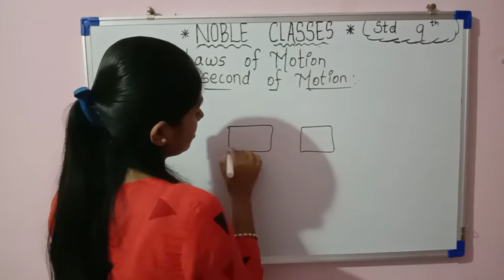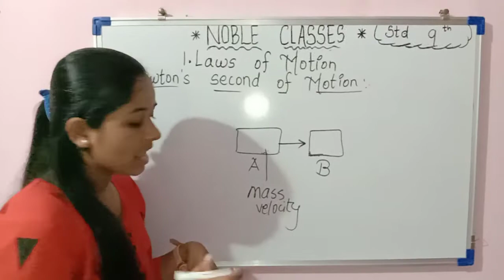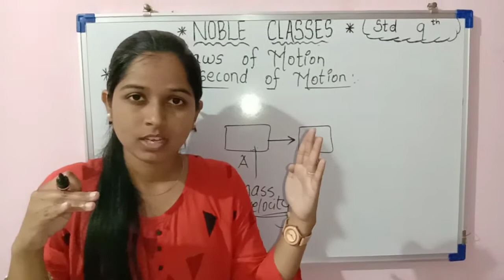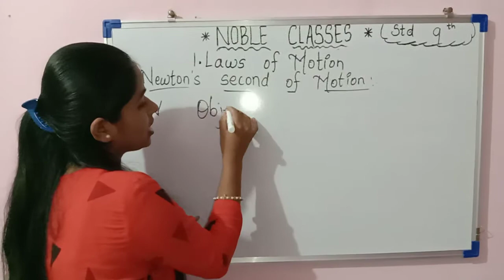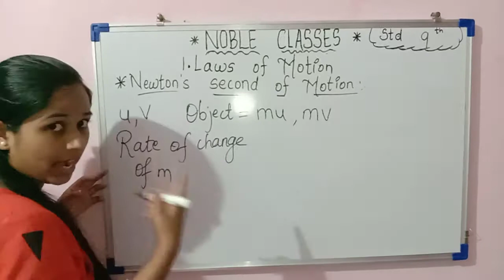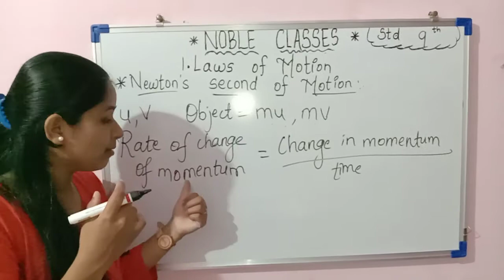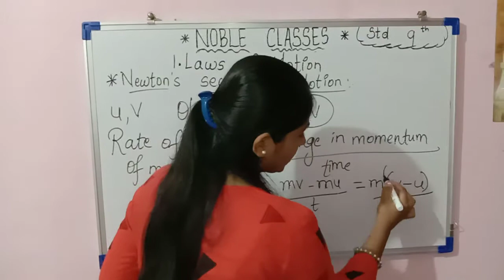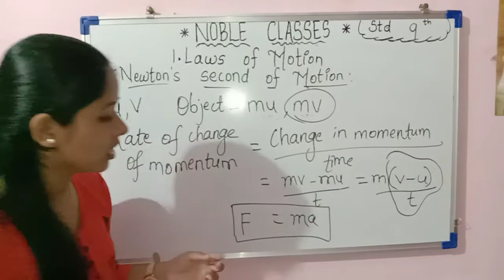Newton's Second Law of Motion.By Miss Sonu Robert Pawar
This video explains about what is exactly Newton's second Law of Motion